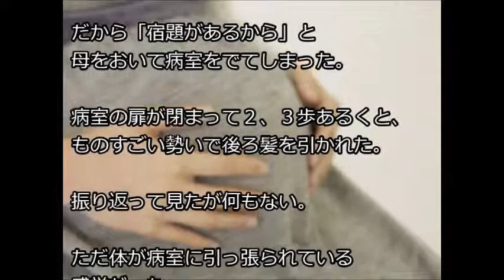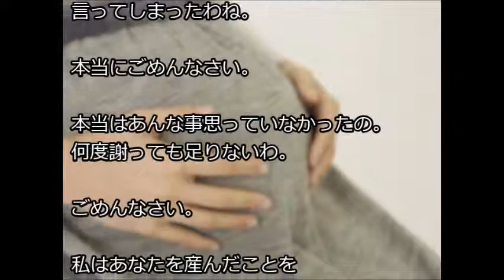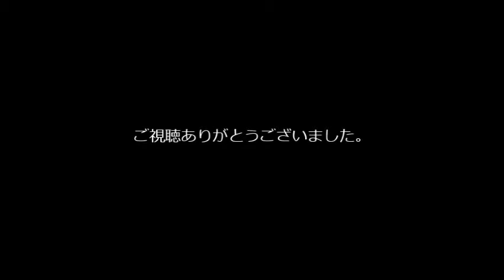【感動】ガンの治療よりも、お腹の子を優先した妊婦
ガンの治療よりも、お腹の子を優先した妊婦のお話です。
母の我が子に対する愛情は、とてつもなく強いものだと感じました。